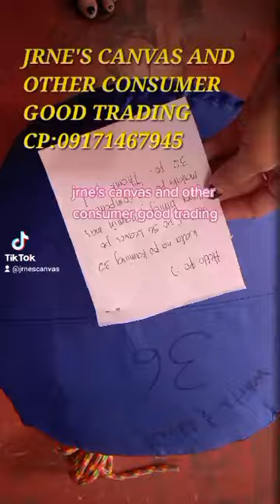Parabolic Parachute Canopy Tent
All Successfull Transaction Walk in Customer and online